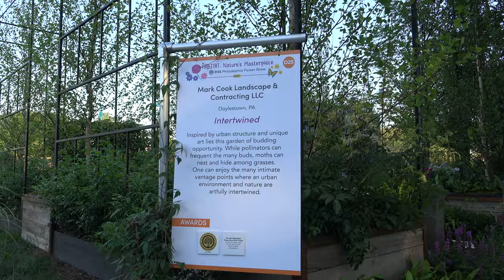Philadelphia Flower Show 2021 - Mark Cook Landscape - "Intertwined"